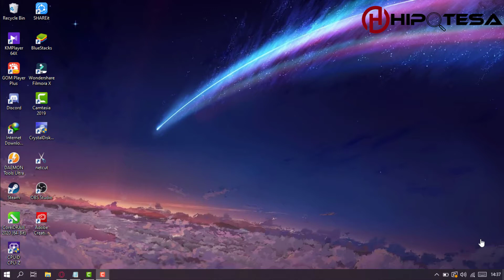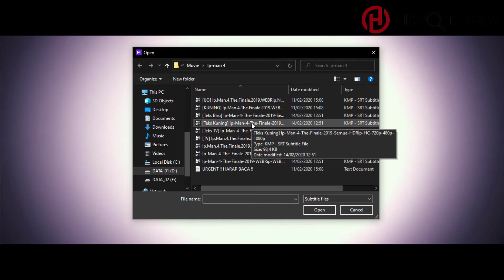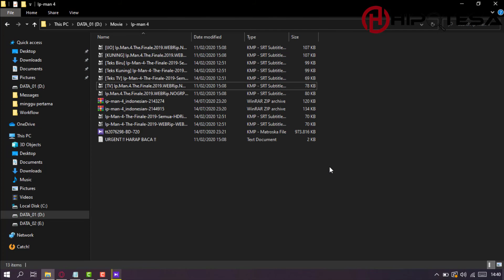Cara menambah subtitle pada video atau film yang kalian tonton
♥【 TERIMA KASIH 】♥